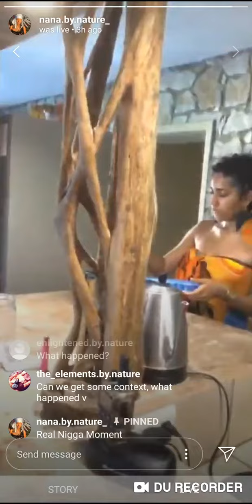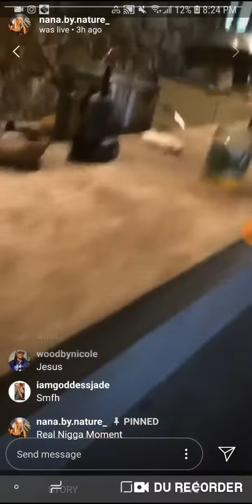Child abuse by nature boy and velvet